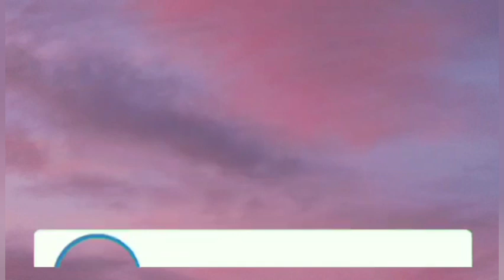Nag outing kami sa pasiagon placer@indayduranvlog1173